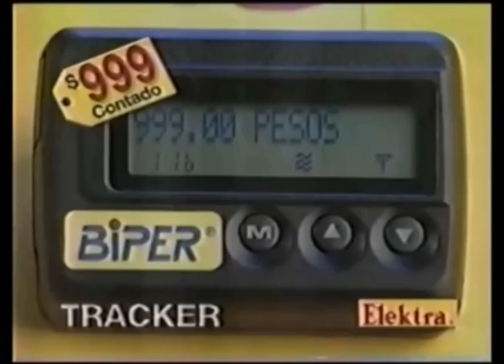Comerciales mexicanos: Elektra Biper 1996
Radiolocalizadores que los vendían por tiendas como Elektra que formaron parte de Grupo Salinas